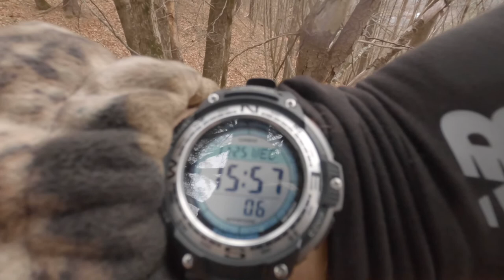Off Grid Winter Stealth Camp - Shipping Container Camp for Whitetail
The off grid stealth cabin at the new hunting camp works pretty good I would say. No one knows it's there and you can stay nice an toasty warm next to the wood stove!

My bushcraft and camping channel on YouTube - Brooks & Birches